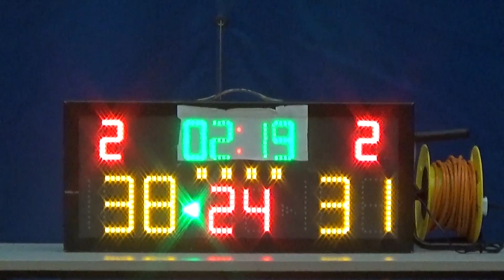20150504 PLATINUM VS BADDICTS 4th Quarter